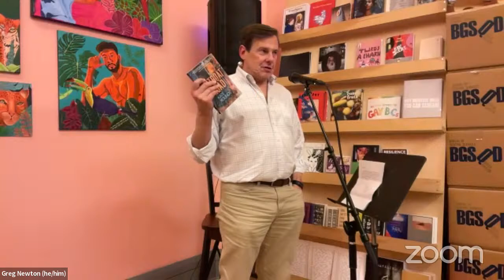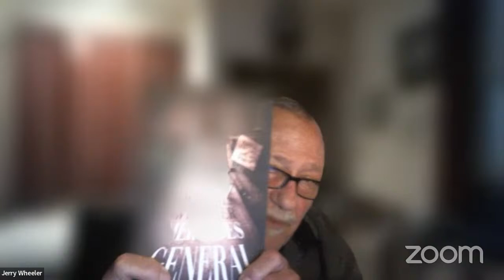OUTspoken: The Publishing Triangle’s Reading Series, March Edition